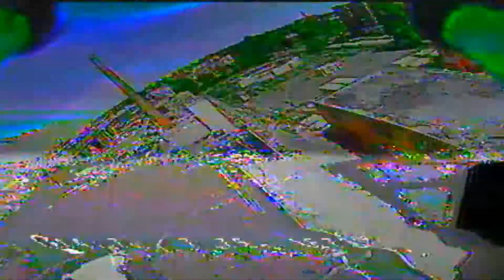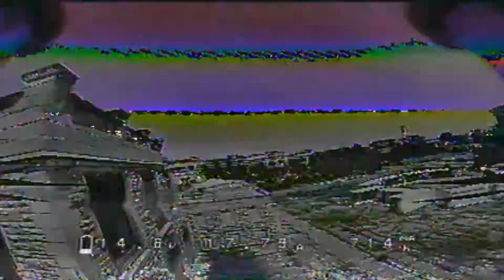Give It A Chance | The Lost City - Detroit | DVR | FPV Freestyle